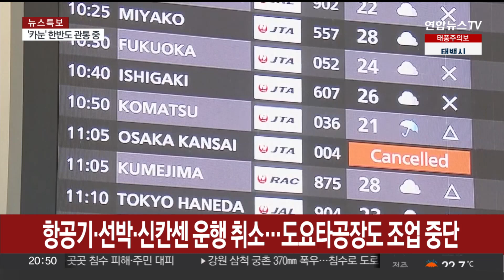태풍 '카눈', 일본에 기록적 폭우…규슈선 133만명 피난 / 연합뉴스TV (YonhapnewsTV)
태풍 '카눈', 일본에 기록적 폭우…규슈선 133만명 피난
[뉴스리뷰]

[앵커]

우리보다 먼저 태풍 '카눈'이 지나간 일본은 기록적인 폭우로 말 그대로 '물바다'가 됐습니다.

비바람을 동반한 태풍이 규슈 서쪽 해상을 따라 이동하면서 133만명이 피난길에 올랐는데요.

도쿄에서 박상현 특파원이 전합니다.

[기자]

한치 앞을 보기 힘들 만큼 퍼붓는 빗줄기.

도로 옆 나무는 강한 바람을 이기지 못하고 부러졌습니다.

제6호 태풍 '카눈'이 강타한 일본 가고시마시의 모습입니다.

순간 초속 40미터가 넘는 바람과 함께 큰비가 내린 규슈 지방에선 68만가구, 133만명 이상의 주민에게 대피 지시가 내려졌습니다.

특히 태풍이 천천히 움직이며 습한 공기가 유입돼, 곳곳에 물폭탄이 떨어졌습니다.

시간당 63밀리미터의 물벼락이 쏟아진 오이타현 사이키시가 대표적입니다.

긴고초와 야쿠시마초는 48시간 강수량이 8월 관측 최고치를 찍었습니다.

태풍으로 인한 피해도 늘어나고 있습니다.

가고시마에서 20대 남성이 날아온 함석판에 맞아 다치는 등 부상자가 속출했고, 1만여가구에 전기 공급이 끊겼습니다.

항공기와 선박은 물론 고속열차 신칸센 운행도 일부 취소돼 승객들이 큰 불편을 겪었습니다.

도요타자동차는 렉서스를 생산하는 후쿠오카현 공장의 야간 조업을 중단했습니다.

이 지역에는 오늘(10일)도 강풍과 함께 폭우가 예고돼 있습니다.

기상청은 "산사태가 발생하고 하천이 범람할 우려가 있다"며 주의를 당부했습니다.

한편 일본 열도를 향해 북서진하고 있는 제7호 태풍 '란'은, 다음 주 혼슈를 통과할 가능성이 점쳐집니다.

도쿄에서 연합뉴스 박상현입니다.